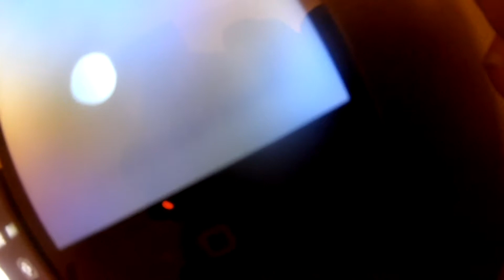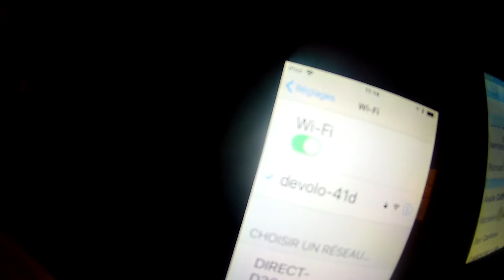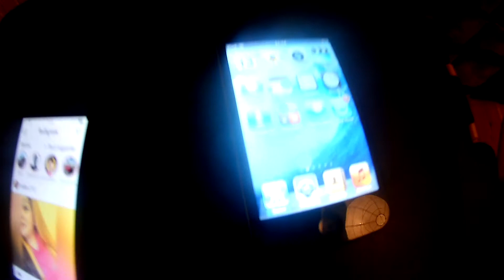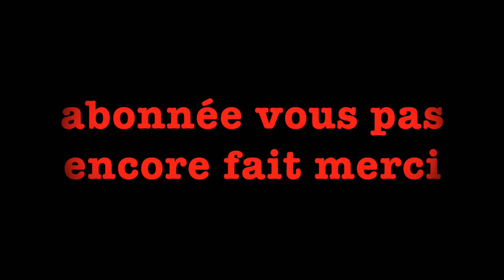hits tech teste deux ipod touch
abonnée vous
je vous souhait tou mais voeux que je continue et soie super atteint mille vu lâcher pouce en l'aire sa remercie